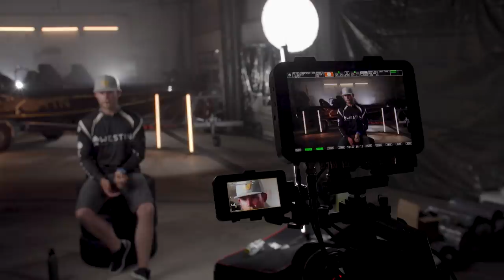Behind the scenes of Pike Fight 2021 - Episode 1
Join the camera crew in our work during Pike Fight 2021!